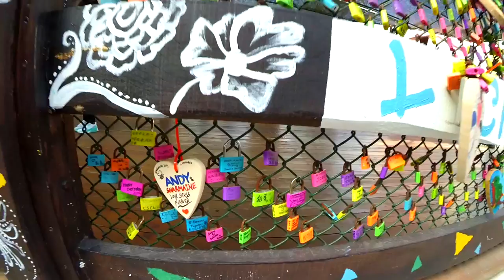Hong Kong VLOG 2015 | Xiaomi Yi Sports Action Camera (1080p60)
A 6 days trip to Hong Kong, places and attractions visited include:
Nu Ren Jie (Women's Market)
Hong Kong Victoria Harbor
Charlie Brown Cafe
Hong Kong Disneyland
Ngong Ping 360 (Crystal cabin)
Tian Tan Buddha (located at Ngong Ping, Lantau Island)
Vegetarian Lunch at Po Lin Monastery (located at Ngong Ping, Lantau Island)
LEI GARDEN for Dim Sum (Nearest MTR: Causeway Bay)
Cheung Chau ( 'dumbbell island' )
Wong Tai Sin Temple
Gudetama Café
Madame Tussauds Hong Kong
Sky Terrace 428

Vlog taken using XiaoYi Action Sports Camera (including photos) at 1080p 60FPS

Vlog Songs:
Friday Night Forever - Dan Gautreau
Happy - Pharrell Williams
Sunny Day - Joy Williams
Good Life - OneRepublic
Living In The Moment - Jason Mraz
Everything Is Sound - Jason Mraz